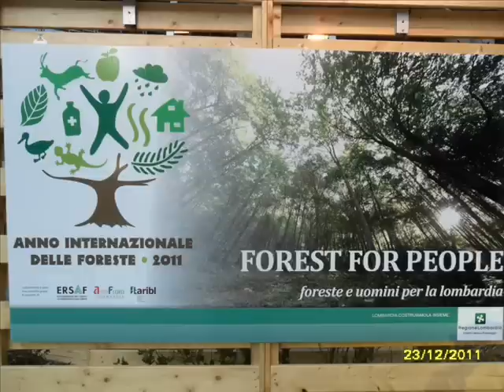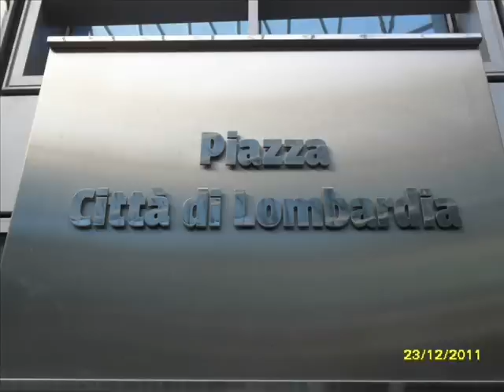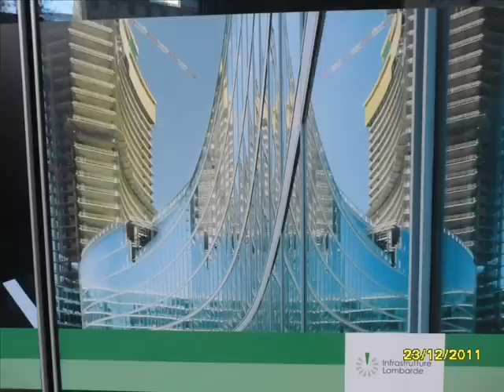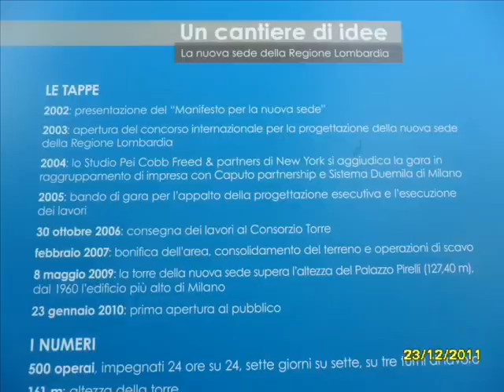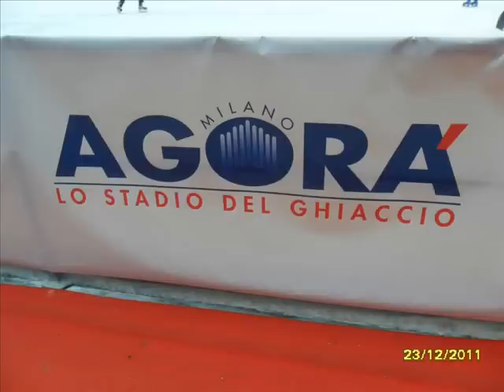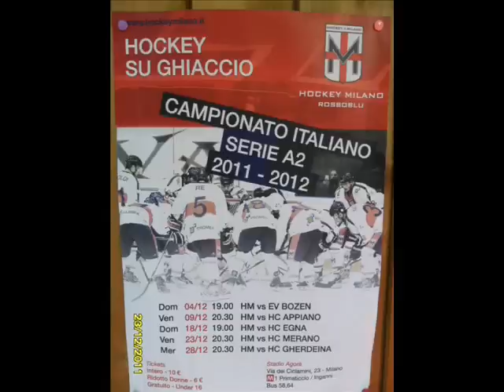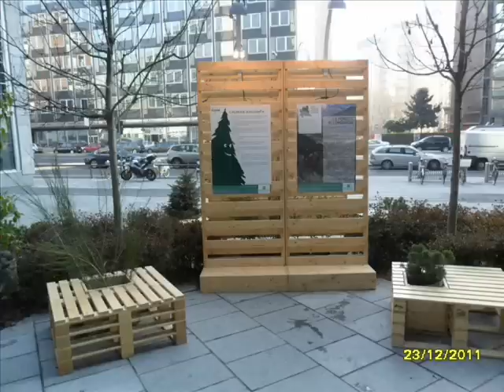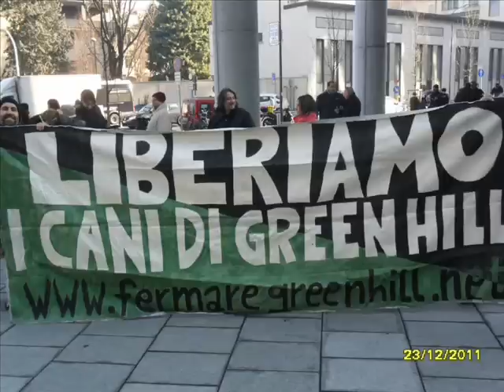PIAZZA CITTA' DI LOMBARDIA. PALAZZO DELLA REGIONE (MILANO, ITALY)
PIAZZA CITTA' DI LOMBARDIA. PALAZZO/GRATTACIELO DELLA REGIONE LOMBARDIA, Milano, Lombardia, Italia.
Vedute della zona di via Melchiorre Gioia, via Galvani e dintorni, dell'avveniristico complesso costruttivo, dello Stadio del ghiaccio "Agorà" che è stato allestito per il periodo natalizio e di una manifestazione antivivisezionista ed animalista
Il palazzo comprende un complesso unitario di edifici, tra cui un grattacielo alto 161,3 metri, in cui ha sede il Governo della Lombardia con la Presidenza e la totalità degli Assessorati (Direzioni Generali). Il complesso è risultato vincitore di un concorso internazionale indetto dalla Regione Lombardia: vennero presentati ben 98 progetti, ridotti a 10 dopo una prima selezione. Ad aggiudicarsi la gara fu il gruppo composto da Pei Cobb Freed & Partners di New York, Caputo Partnership e Sistema Duemila, entrambi di Milano. L'edificio sorge in un'area di 33700 mq compresa tra le vie Melchiorre Gioia, Restelli, Algarotti e Galvani. Gli scavi per le fondazioni iniziarono nella primavera del 2007 e si conclusero nell'autunno 2010. Il costo ammontò a circa 400 milioni di euro. La Regione intense così concentrare tra il nuovo edificio e il vicino Grattacielo Pirelli tutti gli uffici dislocati per la città di Milano.